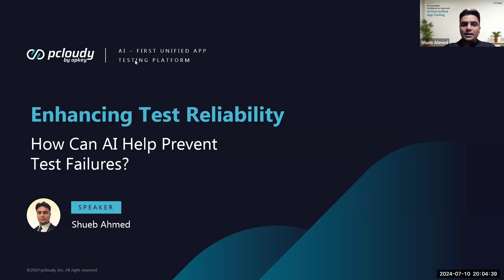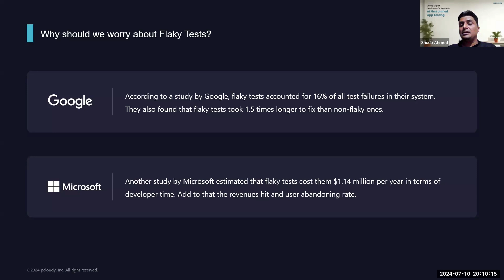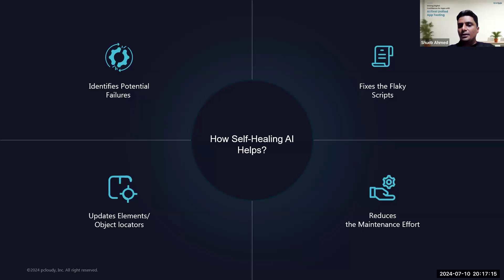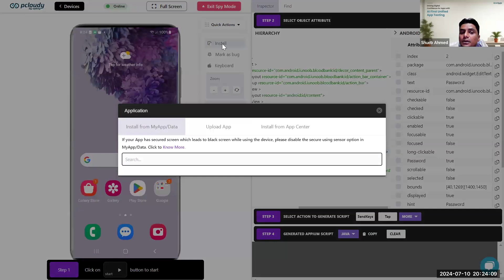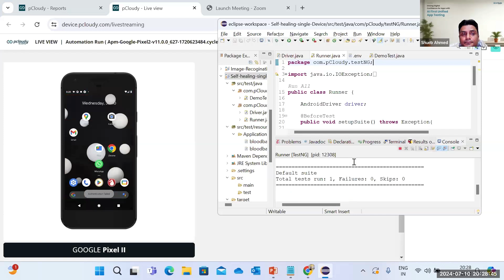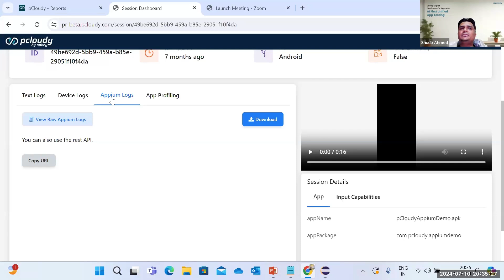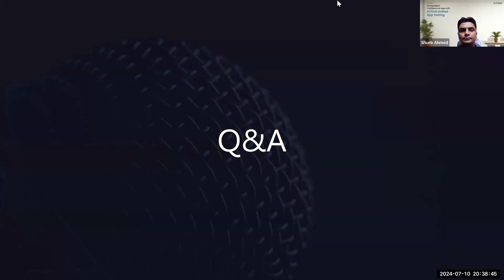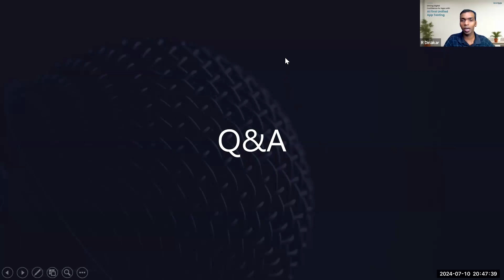Enhancing Test Reliability: How Can AI Help Prevent Test Failures?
The webinar discusses AI's role in minimizing manual intervention, reducing false positives through self-healing capabilities, and providing real-time test analytics for immediate feedback. The session aims to educate participants on identifying flaky tests, leveraging AI-driven testing advantages, and implementing best practices for consistent test reliability.